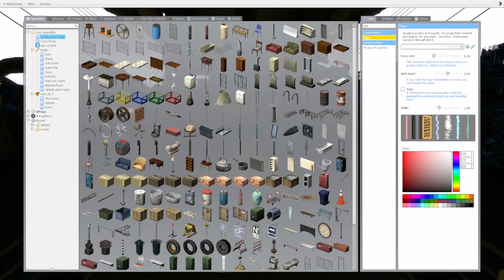Gmod Fnaf | Bonnie squad 2.0 multiverses collide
Formation of a new type of watchers division